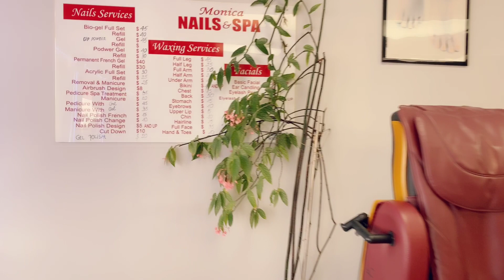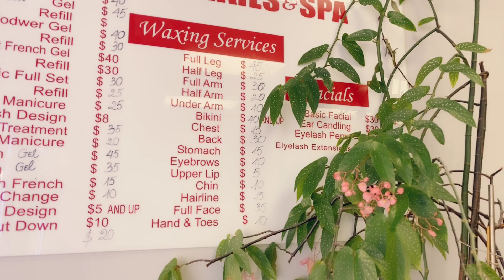Ngấp ngoải há mồm về chủ ngành Nail, cuộc sống Canada 🇨🇦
Tâm sự của chủ Nail ơi Canada , cám ơn các bạn đã xem ủng hộ đội tám nhiều